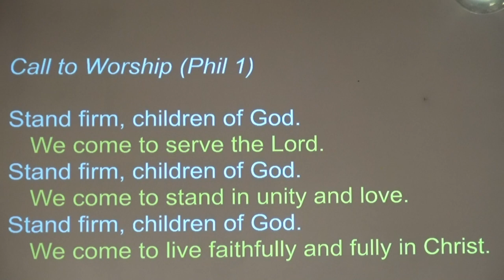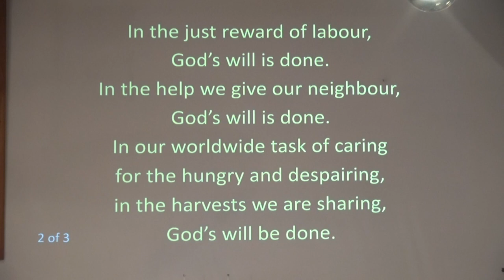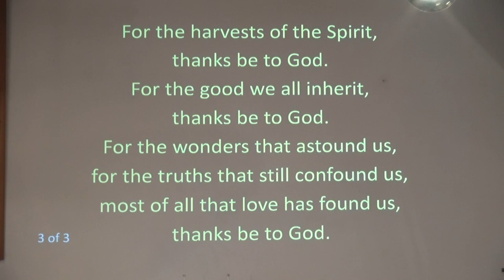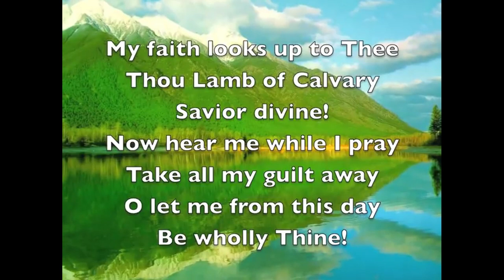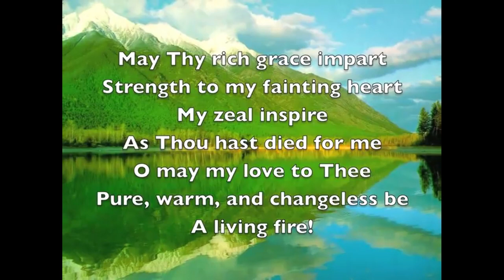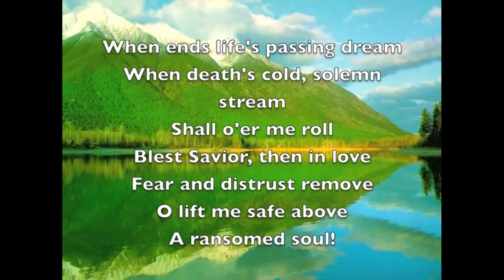Worship Sep 20, 2020.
A virtual service of prayer, scripture and reflection at Trinity United Brandon on Matthew 20:1-16.